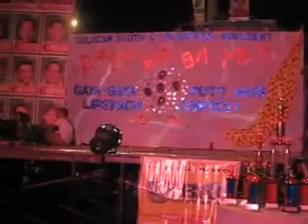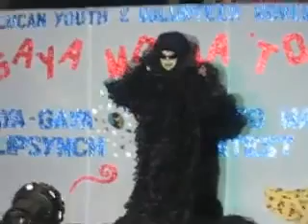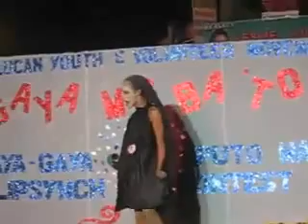Performance of "I Will Always Love You" (Whitney Houston) Creepy Lip Sync Contestant. (Philippines)